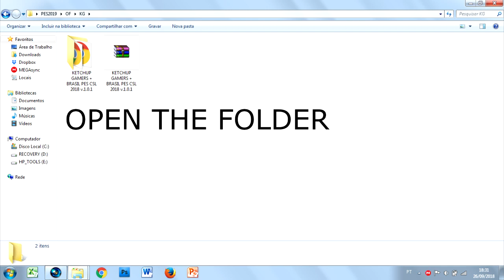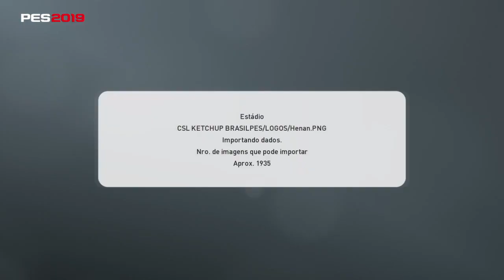How to install Chinese Super League PS4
TUTORIAL DE COMO INSTALAR A CSL NO PES 2019 PS4!!

Coe Rapaziada! Enfim depois de muito Trabalho estamos liberando a CSL pro PS4!

v1.0.1 Disponivel!
Baixem, joguem e se Divirtam!

Curtam e sigam pra saberem das novas atualizações e criações!!

Thanks!